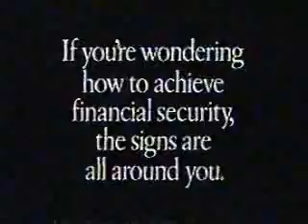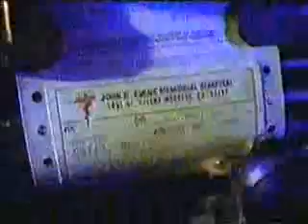KGTV-10 commercials, 5/20/1991 part 3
Aired after 20/20, in between the news and Nightline, and after Nightline.

- ABC ID
- Knudsen Cottage Cheese
- El Torito
- Movie: Thelma & Louise
- Infiniti G20
- Blue Cross of California
- Home Savings of America (19 New Locations in San Diego)
- Inside Edition promo/KGTV-10 ID
- ABC ID
- Kingsford
- Wells Fargo (Bragging About ATMs)
- 10 News at Five promo/KGTV-10 ID